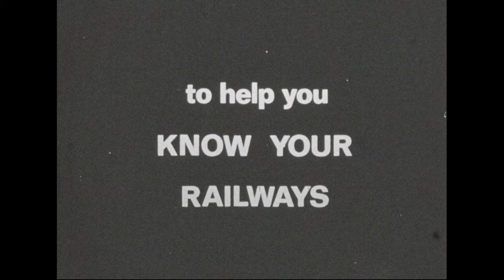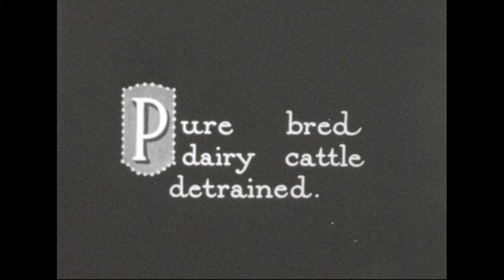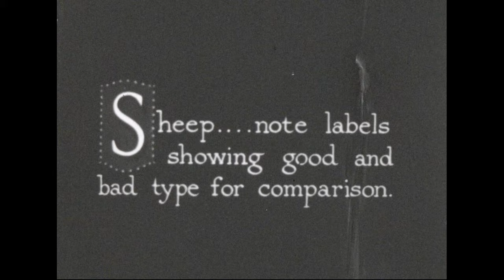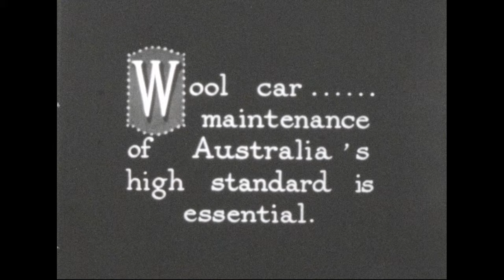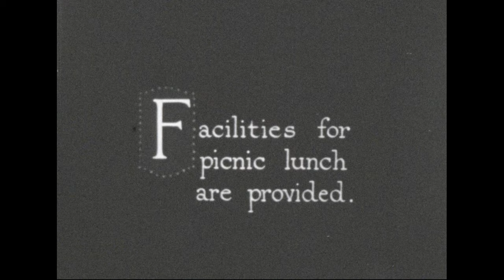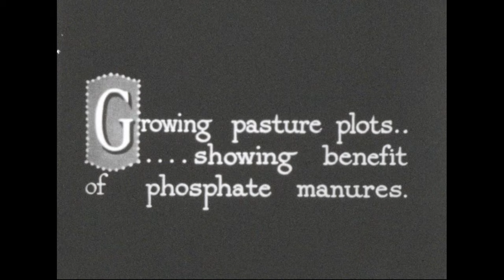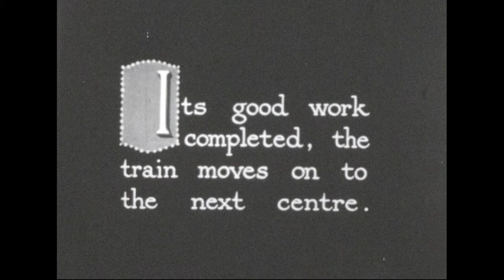Victoria's Better Farming Train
Produced by the Victorian Railways, this film was reconstructed from footage held in the Archive collection of the National Library. The "Better Farming Train" did 38 tours throughout Victoria in the 1920s - its aim was to bring the latest in agricultural science and technology to the man of the land. It had specially fitted display carriages and experts on board to provide information and demonstrations.

Victoria's Better Farming Train (1924) is just one of the many films we have been digitising. Discover more about the process on our website.